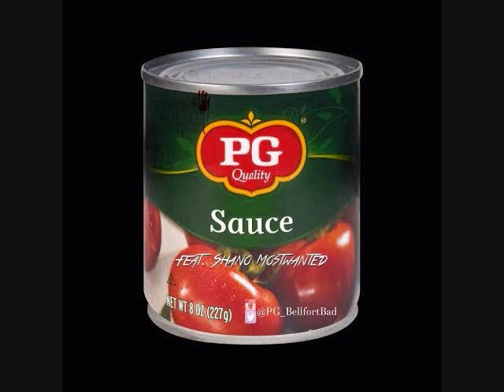Sauce (PG feat. Shano Mostwanted)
gotta be seasoned...